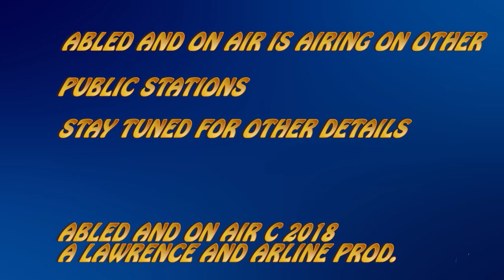Abled and On Air - Gary Gordon: Director of Emergency Services WCMHS